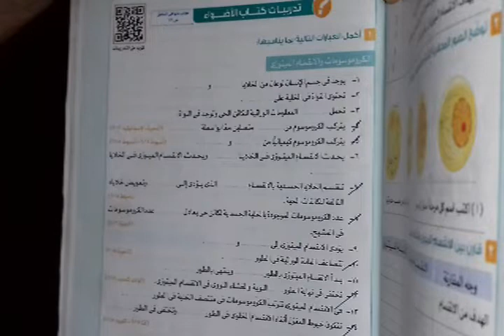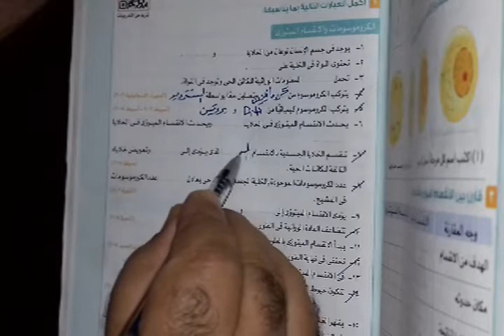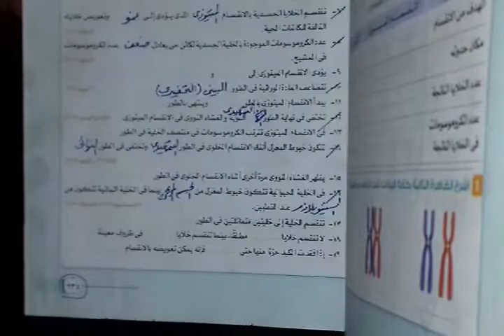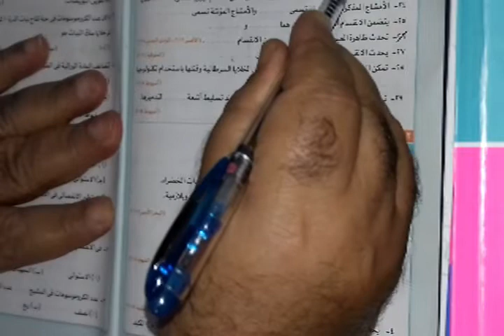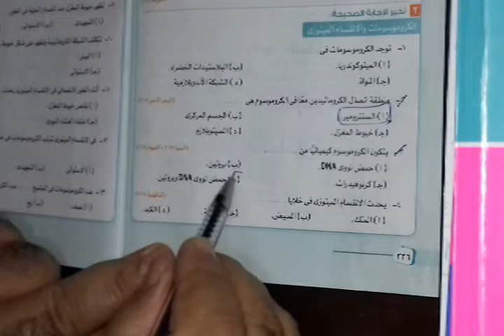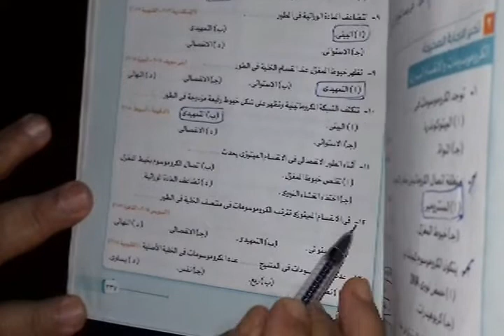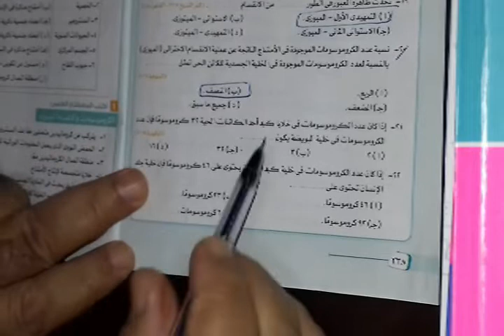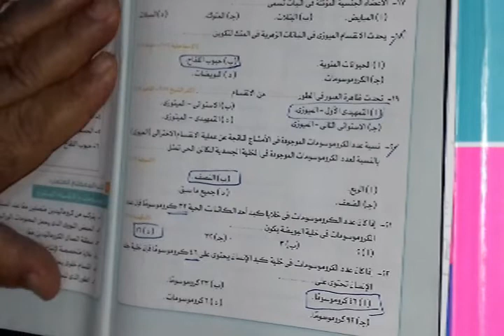ترم اول علوم ثالثة اعدادى تدريبات على درس الانقسام الميوزى والميتوزى اسلوب سهل ومبسط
تدريبات على درس الانقسام الميوزى والميتوزى من كتاب الاضواء
الجزء الثانى من مراجعة العلوم ثالثة اعدادى
كيفيه رسم منحنيات في الفيزياء ميل الخط المستقيم في كميات فيزيائيه مع العلاقه الفيزيائيه والقانون الفيزياء الى
ان شاء الله هانعمل حلقات اون لاين باذن الله في الكيمياء والفيزياء والاحياء اللي هي الاساسيات و مراجعات و الحاجات المطلوبه بسعر رمزي ان شاء الله والتواصل عن طريق واتساب
ابتداء من شهر ٢ نبدا اون لاين المناهج شرح و مراجعه وحل نماذج بوكليت ان شاء الله من كتاب الامتحان
حل امتحان إحياء اولى ثانوى عام وازهر 2021 اسئلة متميزة
حل أسئلة إحياء اولى ثانوى البروتينات نظام حديث 2021 وازهر
حل أسئلة إللي بدأت اولى ثانوى احياء 2021
معادلات كيميائية متزنة كيمياء اولى ثانوى 2021
مسائل فيزياء الثانى الثانوى 2021
حل محافظه المنوفيه الصف الثالث الاعدادى
حل اسئله امتحانات على المرايا والعدسات من كتاب الامتحانات
شرح درس المرايا
- عيوب الابصار
شرح مبسط وجميل ماده الاحياء الصف الاول الثانوي الترم الاول علوم الحديث ونظام الحديث مستر مصطفى رجب خبير العلوم كبير الاحياء كبير كيمياء و خبير الفيزياء
شرح احياء الصف الاول الثانوى الحلقه الثانيه
الحلقة ( 1 ) احياء الصف الاول الثانوى ترم اول ( الاساس الكيميائى للكائنات الحية )
الحلقة الاولى شرح احياء الاساس الكيميائى للكائنات الحية | احياء الصف الاول الثانوى
الحلقة (8) أساسيات الكيمياء سلسلة الخبير فى الكيمياء
سلسلة الخبير فى الكيمياء (1) اولى ثانوى  حل بوكليت (1)كاملا
كلمات دلاليه حول الموضوع :
مراجعه كيمياء اولى ثانوى الترم الثانى 2020,
مراجعه كيمياء اولى ثانوي,
مراجعه كيمياء اولى ثانوى الترم الثانى
مراجعة كيمياء اولي ثانوي ترم ثاني,
مراجعه نهائيه كيمياء اولى ثانوى,
مراجعه كيمياء اولى ثانوى ترمشرح مناهج العلوم من الصف السادس الابتدائى الى الثالث الثانوى فى قوائم تشغيل من قناه الخبير فى العلوم مع مستر / مصطفى مصطفى رجب
مستر مصطفى رجب
قناة
كيمياء فيزياء احياء
جميع المراحل